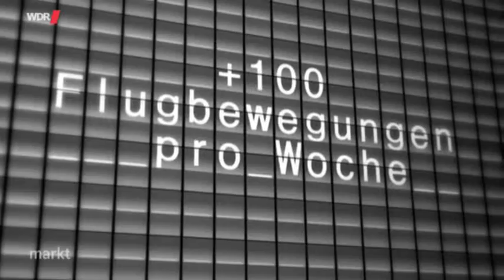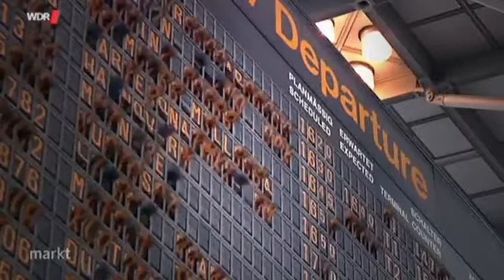Markt Mehr Flüge am Flughafen Köln/Bonn 17.08.2015